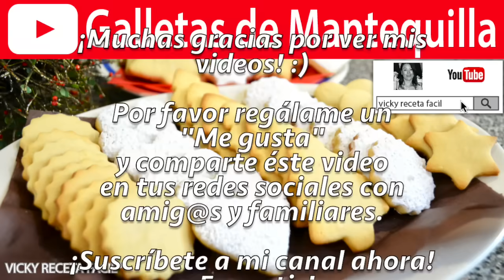CÓMO HACER GALLETAS DE MANTEQUILLA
Receta de CÓMO HACER GALLETAS DE MANTEQUILLA!!! :D Realmente fáciles, deliciosas y económicas!!! Consiente a tu familia e invitados o haz negocio!!! ;D Excelentes para los detallitos de Navidad. Están buenísimas! :D VIDEOS NUEVOS MARTES Y JUEVES NUEVAS RECETAS CADA SEMANA!!! :) Incluye links de más recetas al final del video, en las tarjetas interactivas o en la descripción!! :) Aprende a preparar las más ricas recetas a mi estilo.